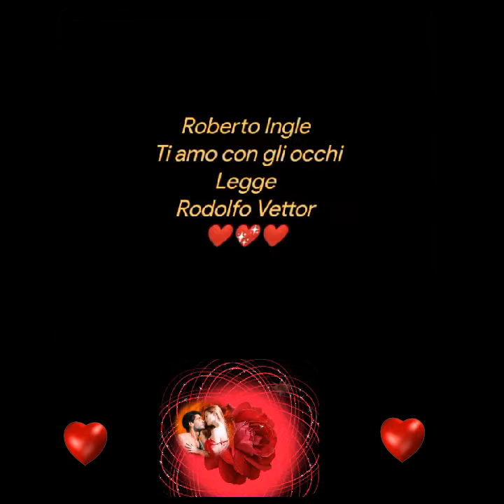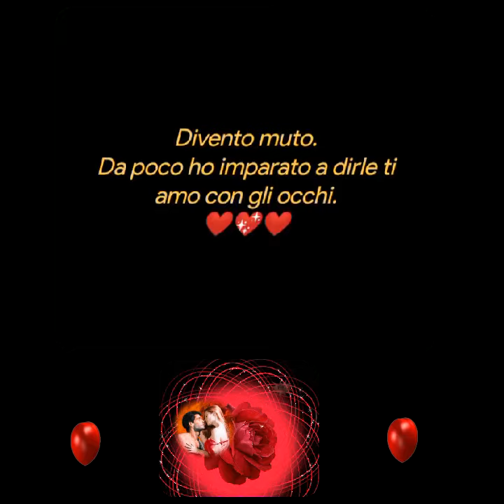Roberto Ingle ❤️Ti amo con gli occhi ❤️Legge ❤️Rodolfo Vettor❤️💖❤️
Roberto Ingle
 Ti amo con gli occhi
Legge
Rodolfo Vettor

Sono passate più di trenta primavere
e mia moglie è ancora qui ad accarezzarmi il viso.
La sua mano è avvolgente.
Di passaggio tra un bucato e uno stiro
scende sulla guancia e mi sorride.

Mia moglie con un sorriso
può riempire il buio di colori
il cielo di stelle.
Dovreste vederla.

Quando mi tocca
da qualche parte del mondo trema un oceano,
ogni volta mi lascia senza fiato e parole.

Divento muto.
Da poco ho imparato a dirle ti amo con gli occhi.
Musica
Ennio Morricone
Per Amore
Creative video
annare53 💕